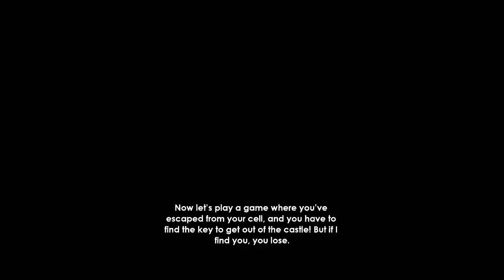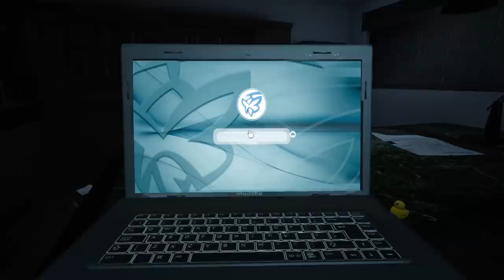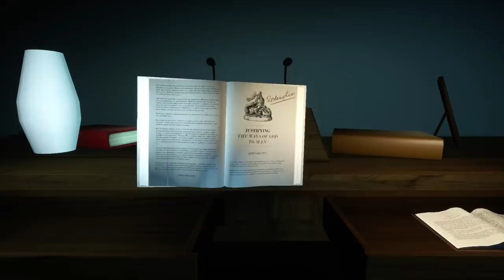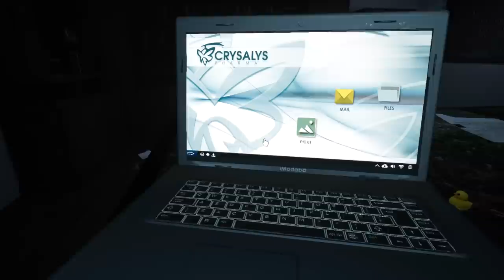Intruders: Hide And Seek | Boy Tries To Survive Home Invasion | Horror Game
PC Gameplay Walkthrough. With his parents tied up and his sister hiding, it falls upon a boy to save the family from a terrifying home invasion.

Intruders: Hide and Seek is a first-person stealth game, an intense thriller combining intense psychological terror from the point of view of a defenseless boy.

In this new VR experience you become Ben, the eldest of the Richter family children. While on vacation at a country house, you’re the witness to three dangerous intruders slipping into the house and taking your parents hostage.

With your parents restrained and your sister hiding, you’re stuck in the house with the intruders. You’ll have to find a way to save your family while you figure out who the three assailants are and what they want.

You cannot run away or confront them. Your only option is... to hide.

Features
Playable with and without the VR function
A realistic and nerve-wracking hostage drama
Atmospheric and sinister: Dive into a wild adventure
Combines thriller, mystery and horror elements
Stealth and exploration gameplay which makes your heart race